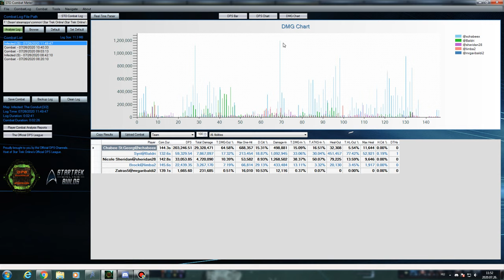Kithomer Alliance Battlecruiser - Photon Torp-Mine build.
The build is  from "must have" items and traits, also for budget players on advanced level.